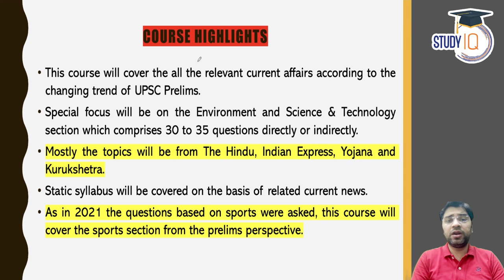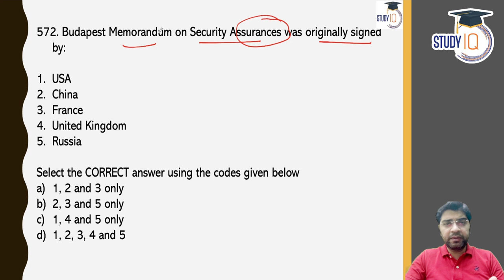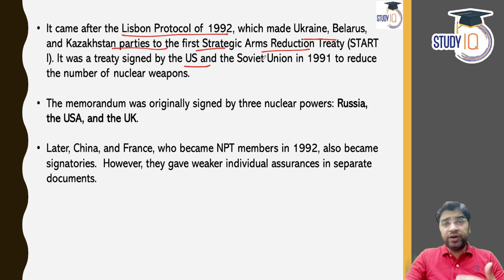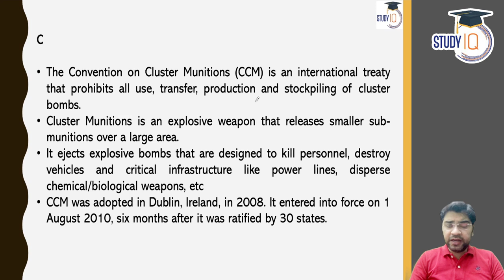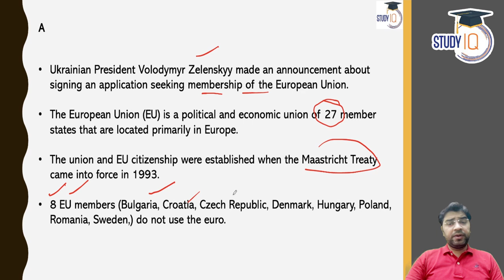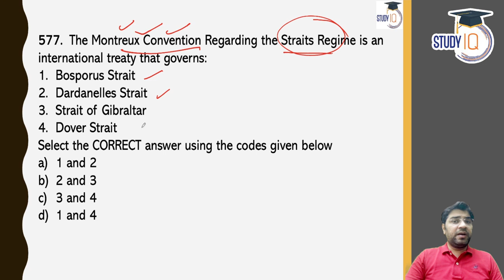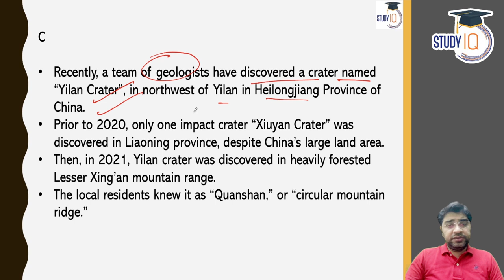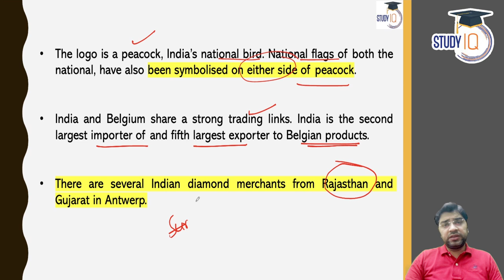UPSC CSE Prelims 2022 - How to Crack UPSC CSE Prelims through MCQs - Set 56 | UPSC IAS IPS IFS Exams